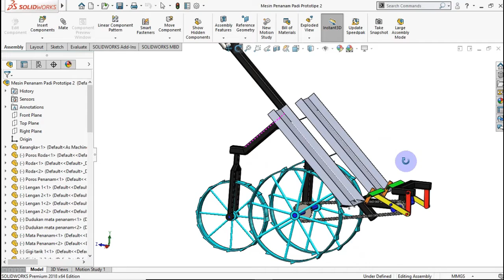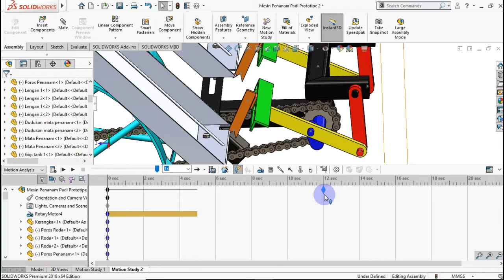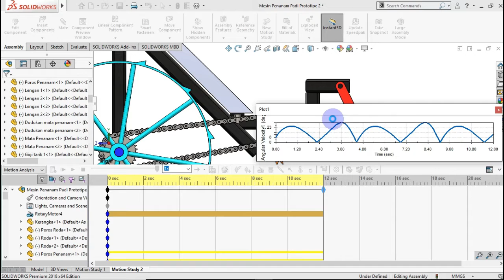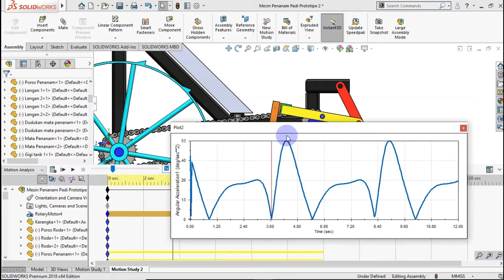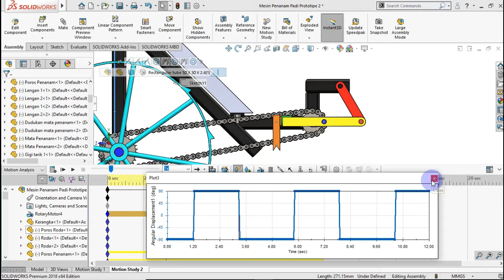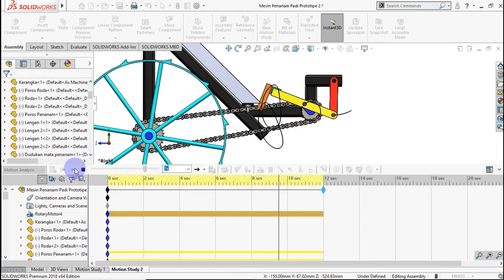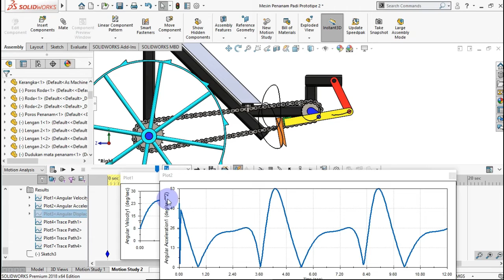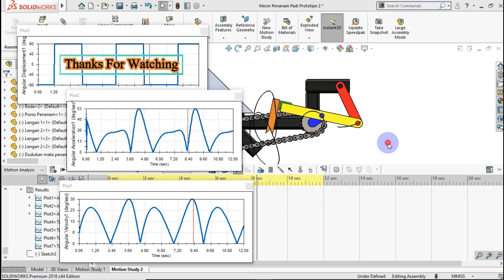Kinematic Analysis of Rice Transplanter Arm using Solidworks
In this video i show you how to Kinematic Analysis in Solidworks.